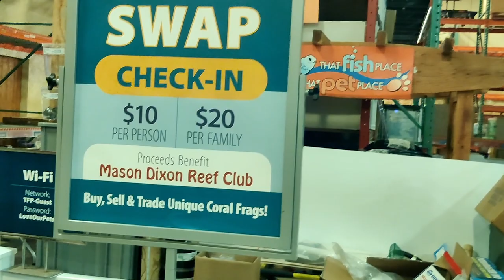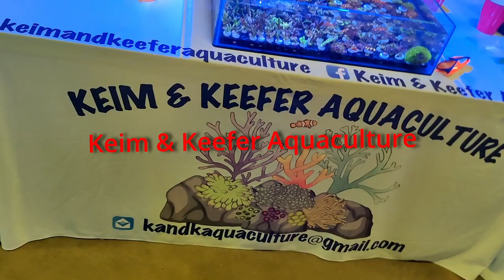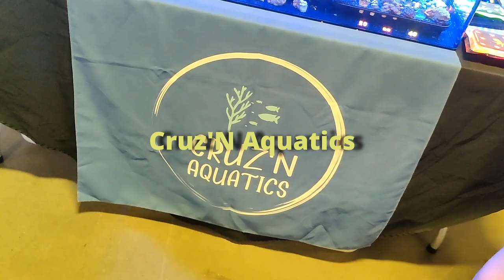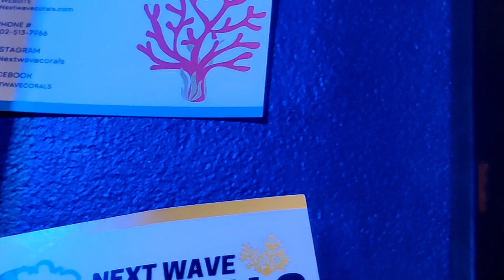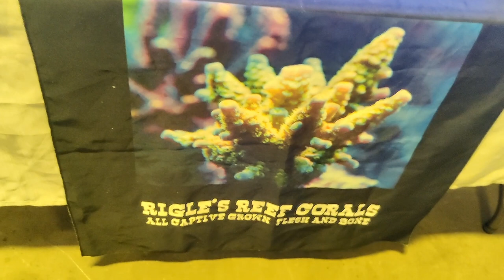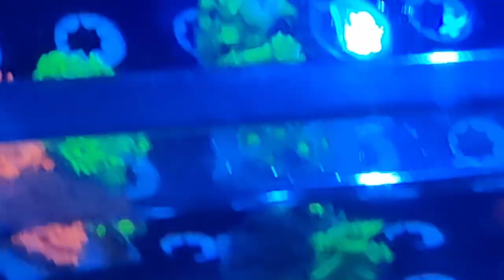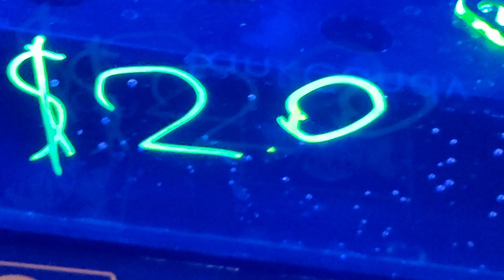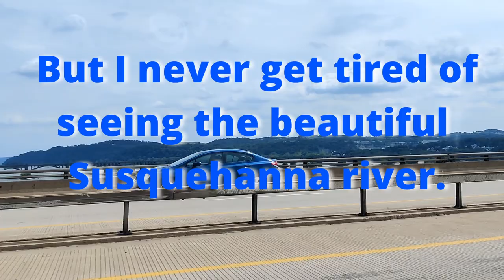Mason Dixon Reef Club June 2023 Frag Swap at That Fish Place in Lancaster Pa (Eye Candy Edition)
On June 3rd the Mason Dixon Reef Club held a frag swap at That Fish Place in Lancaster Pa.
I stopped in to look at what was available, pick up a few frags, but mostly to take in the beautiful corals that were being offered for sale.